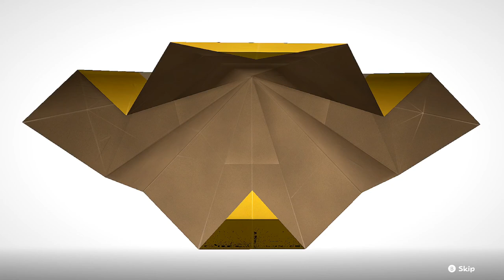Let's Play Paper Mario: The Origami King Part 14 - Clash of the Vellumentals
Hello. This is a continuation of the previous video. I decided to go fight the Water Vellumental after all. The fight takes up most of the video, as I fail to take advantage of the Water Vellumental's weakness. After defeating the Vellumental, I go back outside and fill the lake/river with water. Next time, I will catch a boat and ride it, presumably, to the area where the boss lies.